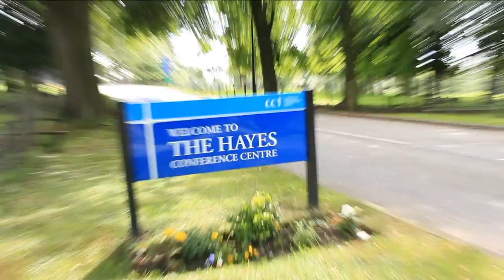Swanwick: The Writers' Summer School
Believed to be one of the longest established writers' conferences in the world, the Swanwick Writers' Summer School has been captivating audiences for well over 60 years.

Today, the 'magic of Swanwick' is legendary among writers, both published and unpublished. For one spell-binding week every August, some 300 novelists, poets, playwrights, short story writers, comedy writers, journalists, biographers and more gather together to renew old friendships and forge new ones.